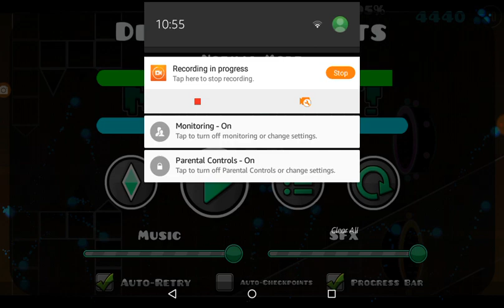Dear Nostalgists 95%